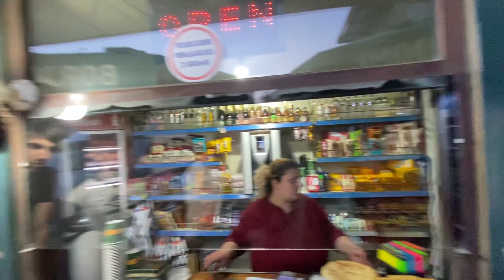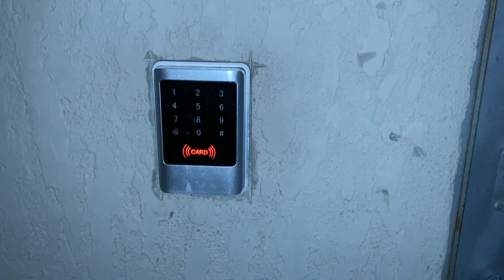VLOG #15 მოკლე ჩართვა თამაში ქობულეთში📍 GAGRA VS SHUQURA U17